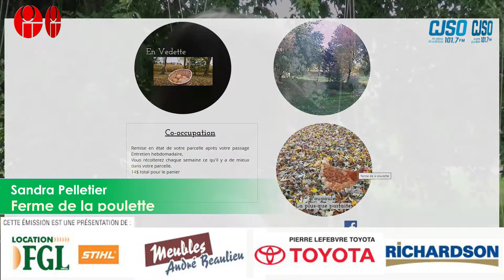Ça pousse chez nous 11 août 2021 La ferme de la poulette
Sandra Pelletier de la ferme de la poulette vise l'auto-suffisance et est prête à partager avec nous le parcour qu'elle entreprend pour y arriver.